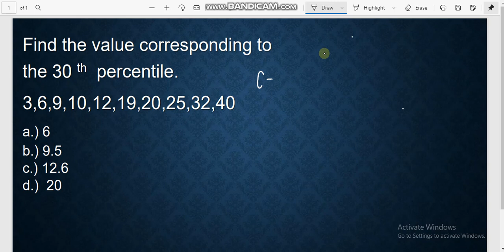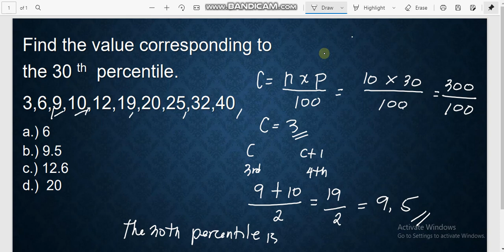Find the value corresponding to the 30 th percentile.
3,6,9,10,12,19,20,25,32,40
a.) 6
b.) 9.5
c.) 12.6
d.)  20